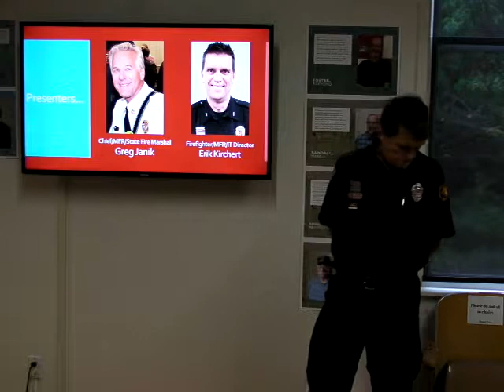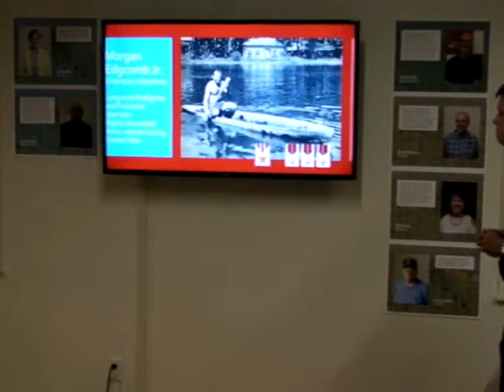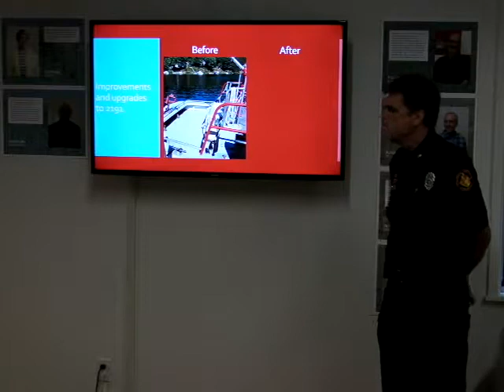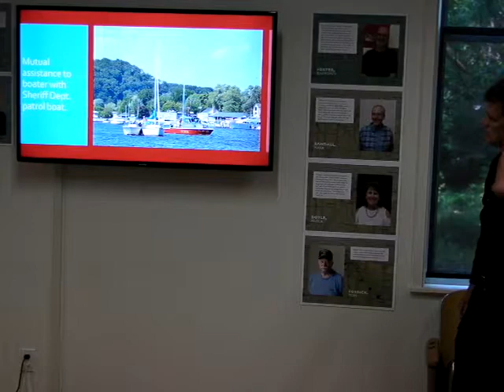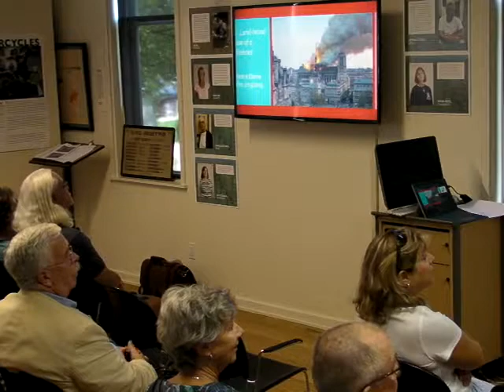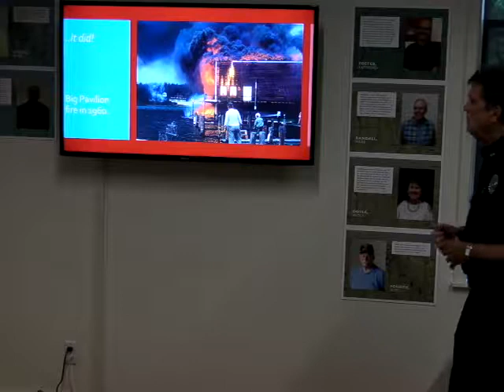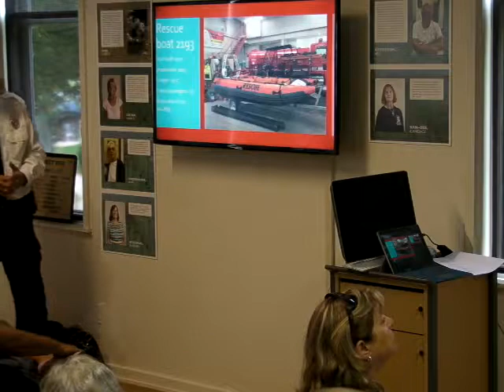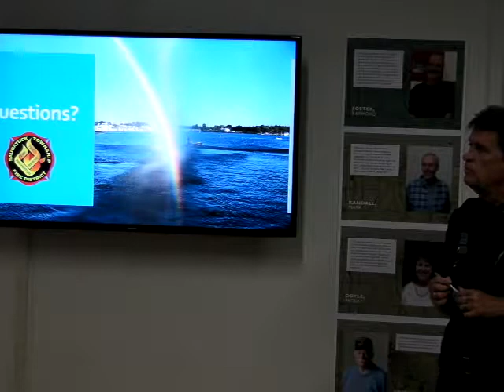SDHC Tuesday Talk on the Saugatuck Township Fire District fireboat Morgan J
Saugatuck-Douglas History Center program recorded at the Old School House on August 6, 2019 featuring Chief Greg Janik and Erik Kirchert.